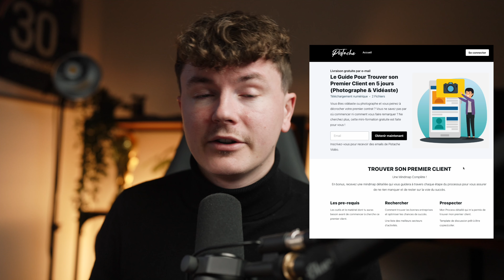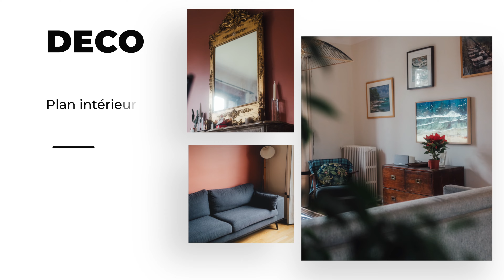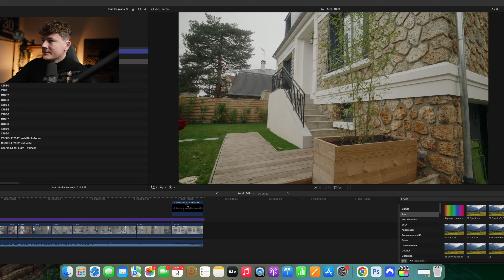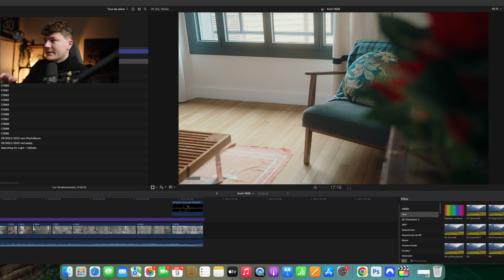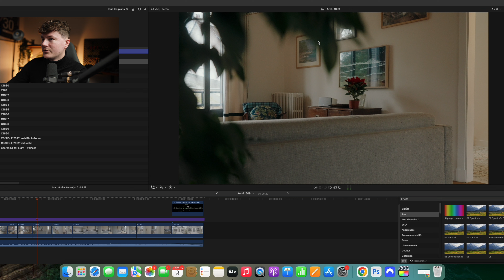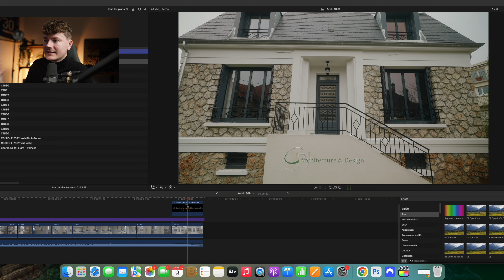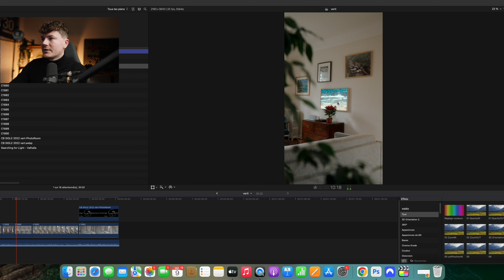Faire un Projet GRATUIT Pour Gagner un CLIENT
Dans cette vidéo, je partage une expérience unique : offrir mes services de photographie et de vidéographie gratuitement à un client architecte. Découvrez comment ce projet gratuit m'a aidé à établir une relation précieuse avec un nouveau client et à mettre en valeur mon travail à travers une architecture.